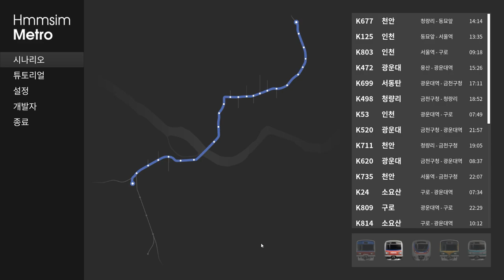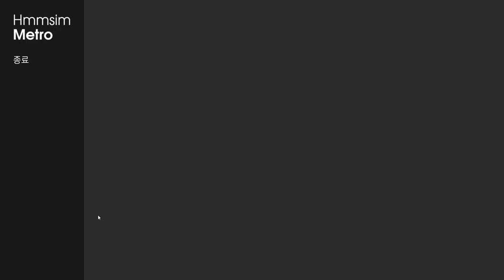Hmmsim Metro K125 인천행 동묘앞~서울역 (동글이)